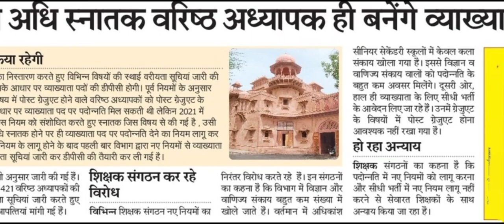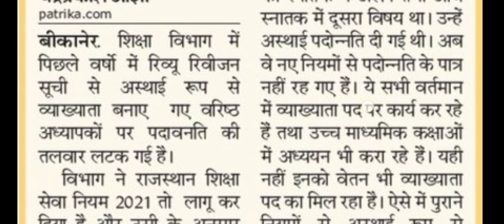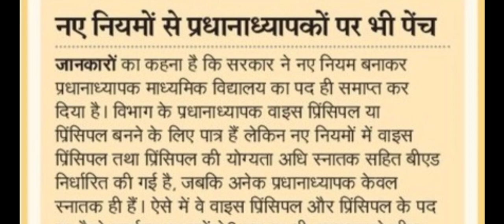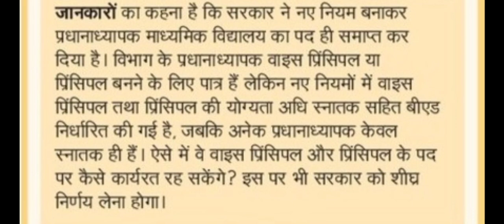RPSC 1st Grade Latest News Today | RPSC 2nd Grade Latest News Today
नमस्कार दोस्तों, पदोन्नति के माध्यम से शिक्षक बनना और सीधी भर्ती के माध्यम से शिक्षक बनने में बहुत बङा अन्तर आ चुका है। RPSC 1st Grade Exam Date 2022 अथवा RPSC 2nd Grade Exam Date 2022 से पूर्व RPSC Senior Teacher Recruitment 2022 पर आधारित आज के इस Video में 1st Grade Latest News Today के अन्तर्गत RPSC First Grade Exam Date के अतिरिक्त बात करेंगे 2nd Grade से 1st Grade बनने में लागू नये नियम- समान विषय नियम के बारे में और RPSC Second Grade Exam Date अथवा 2nd Grade Exam Date 2022 की प्रतीक्षा कर रहे अभ्यर्थियों को यह भी बताएंगे कि उनको किस भर्ती की तैयारी करनी चाहिए। RPSC 1st Grade Latest News Today अथवा RPSC 2nd Grade Latest News Today हेतु हमारे साथ बने रहें, धन्यवाद।
Title- RPSC 1st Grade Latest News Today | RPSC 2nd Grade Latest News Today
Hello friends, there is a big difference between becoming a teacher through promotion and becoming a teacher through direct recruitment.  Based on RPSC Senior Teacher Recruitment 2022 before RPSC 1st Grade Exam Date 2022 or RPSC 2nd Grade Exam Date 2022, in today's video under 1st Grade Latest News Today, we will talk about RPSC First Grade Exam Date in addition to 2nd Grade to 1st Grade.  Applicable new rules - About the same subject rule and will also tell the candidates waiting for RPSC Second Grade Exam Date or 2nd Grade Exam Date 2022, which recruitment they should prepare for.  Stay with us for RPSC 1st Grade Latest News Today or RPSC 2nd Grade Latest News Today, thank you.
RPSC 1st Grade 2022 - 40% न्यूनतम अंक प्राप्त ना होने पर रिक्त रहने वाले पदों का क्या होगा-
1st Grade School Lecturer बनने हेतु Graduation के ही किसी विषय में P.G. होना अनिवार्य है?